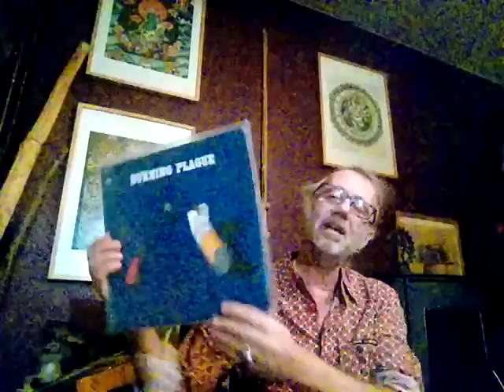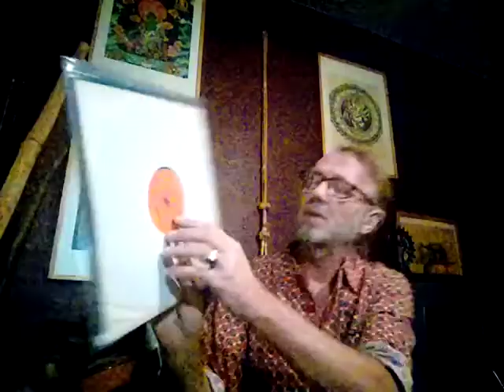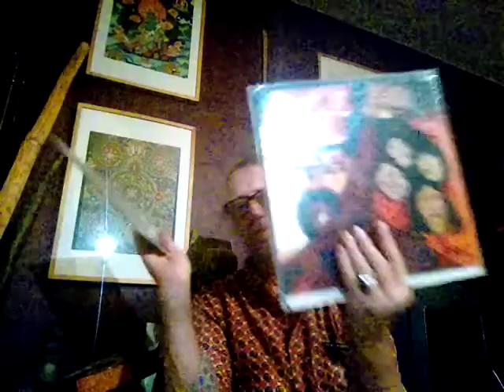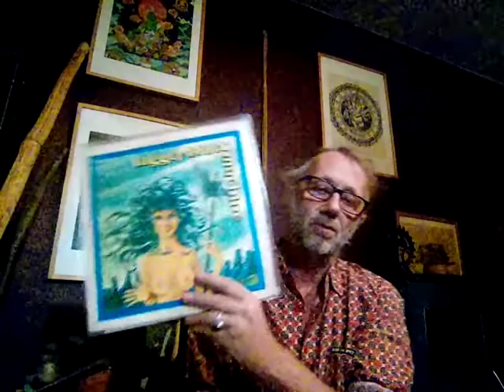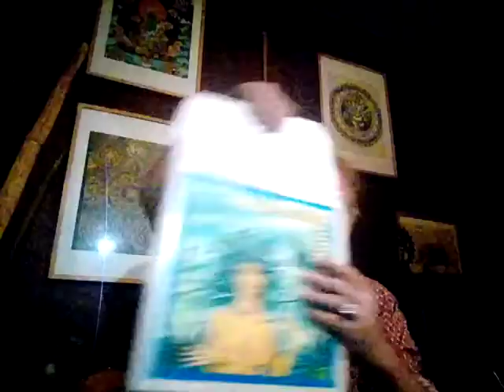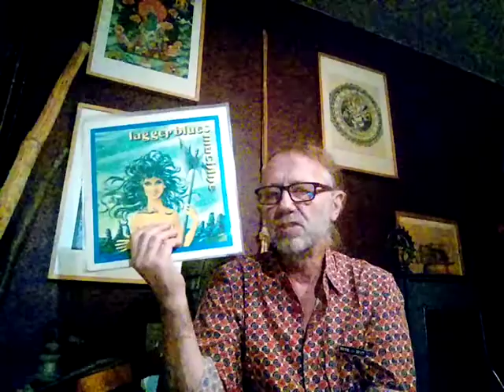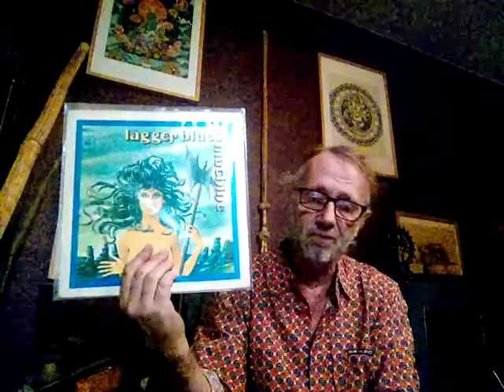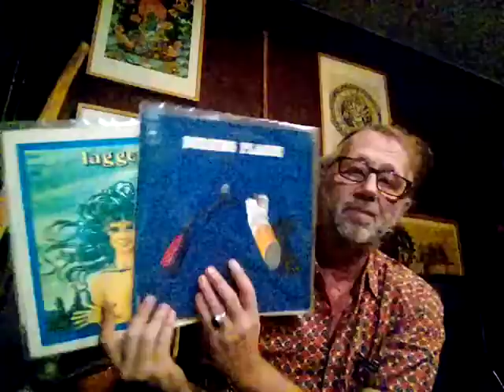Burning Plague & Lagger Blues Machine, 🍺☮️🍟🇧🇪